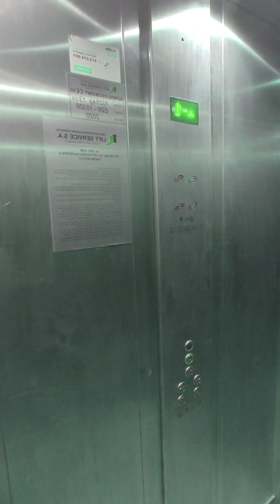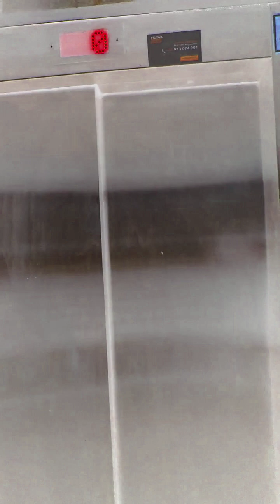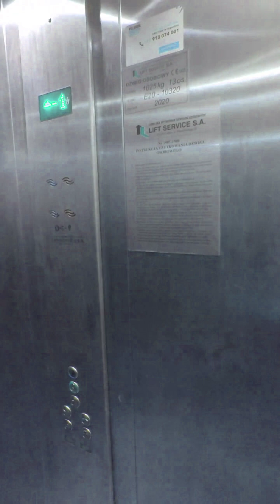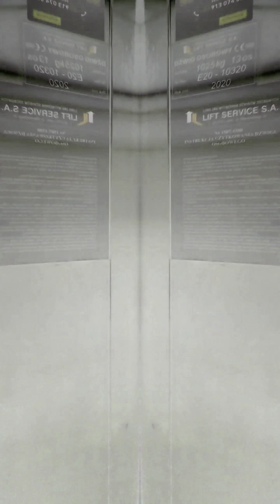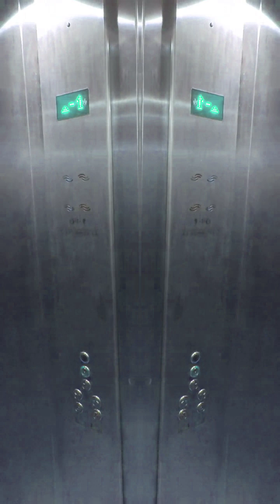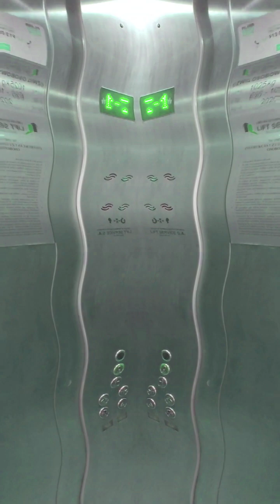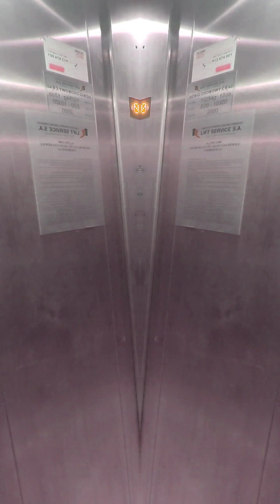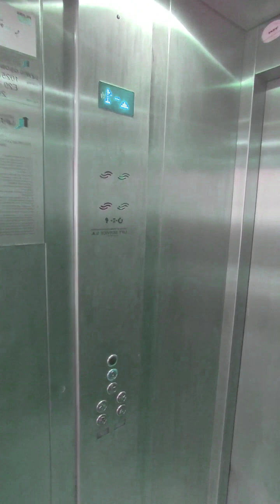Lift Service Elevator Effects 2 (720x1080 Portrait)